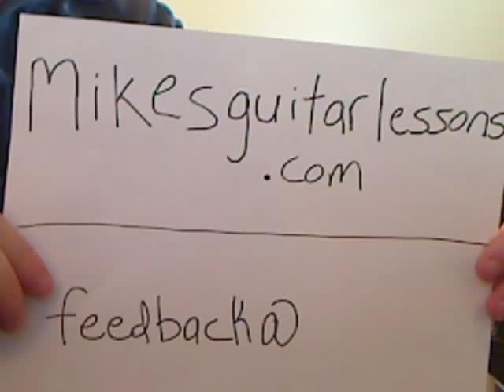Cat Stevens - The Wind - GUITAR LESSON Pt 1